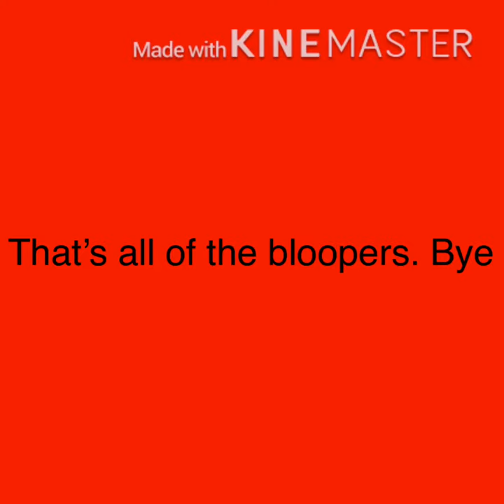BLOOPERS episode 1 crate on the line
I am now starting a new series called: BLOOPERS
It’s a series where I am trying to get it good but nothing went right
Enjoy the first episode tho